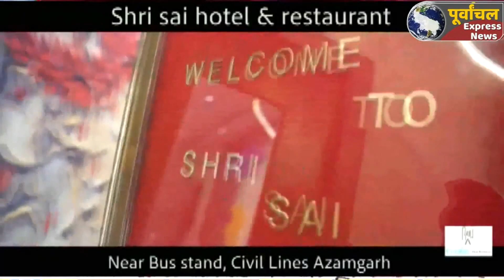azamgarh : एक बार फिर धरने पर उतरी महिलाएं.........